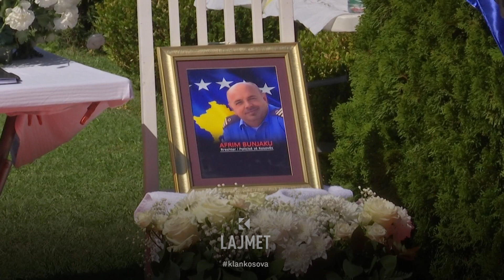Sulmi ne Zveçan - A do të hetohet ndërkombëtarisht Banjska? - 23.10.2023 - Klan Kosova